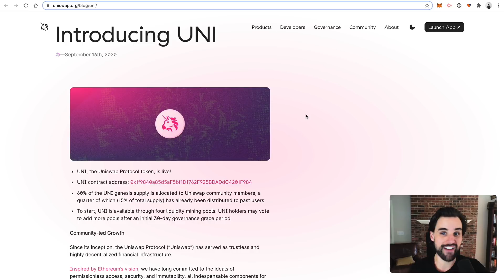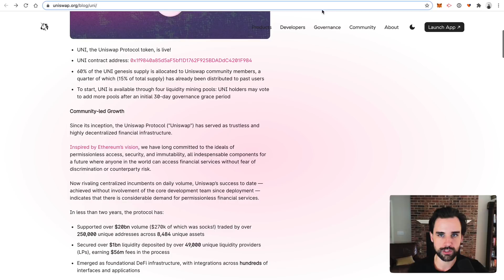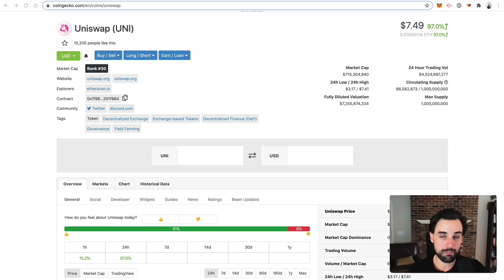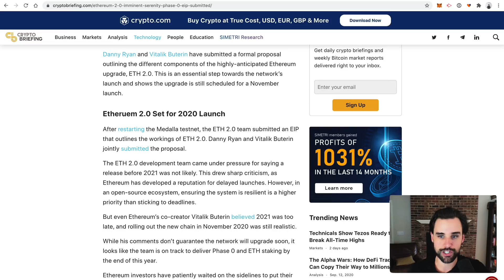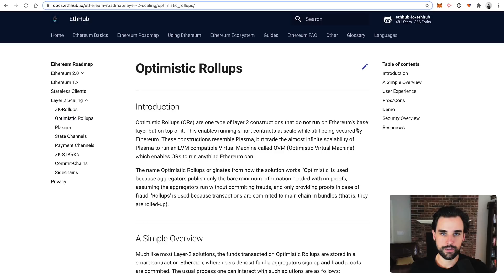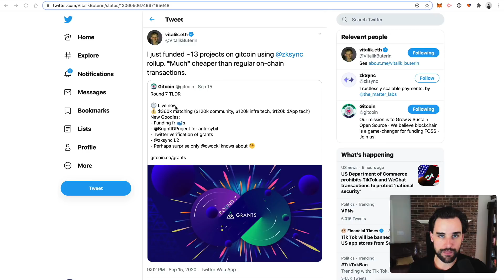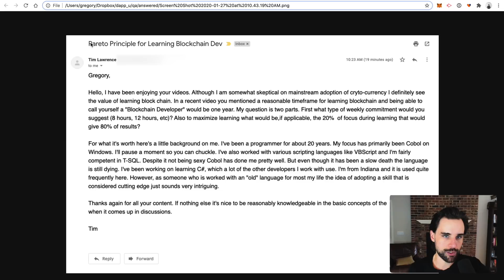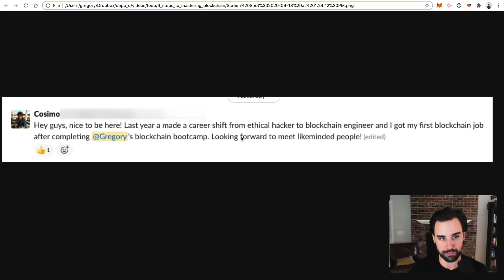How to Claim $10,000 FREE Cryptocurrency!